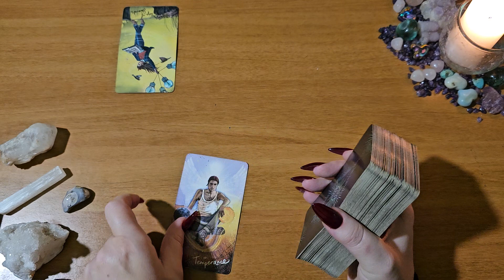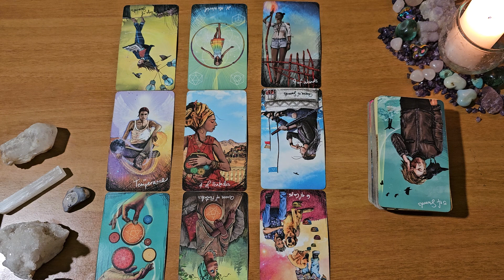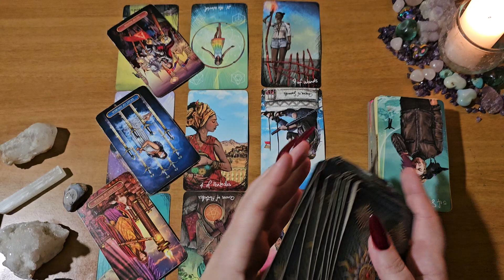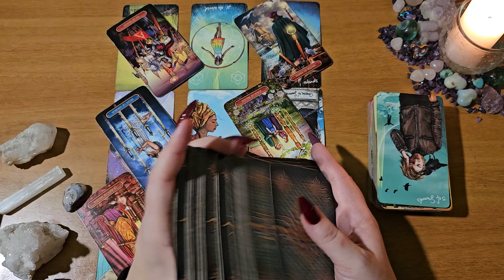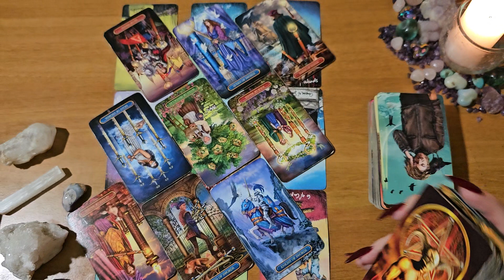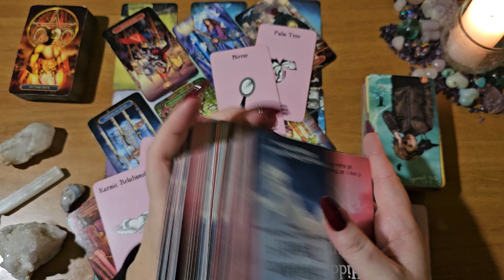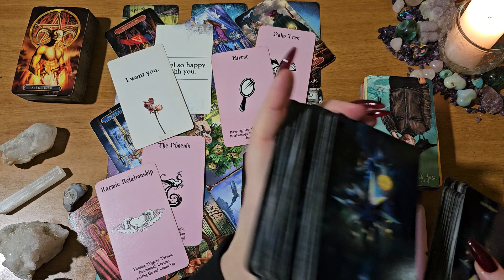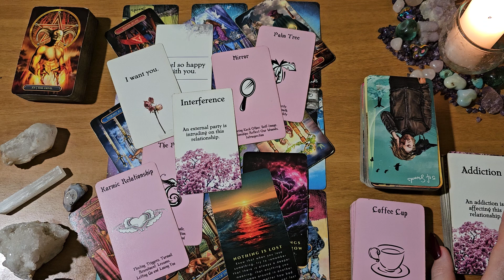Gemini🌺Their Next Message(s) Are Gonna Bring Clarity🖤Wanna Talk About The Future - Stability🌺You V.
This is a love tarot reading for Gemini.

Light Seers Tarot
Gilded Tarot Royale
Island Time Wellness:
Hidden Truth
Mahrukh X: Etsy
Messages of Love: Etsy